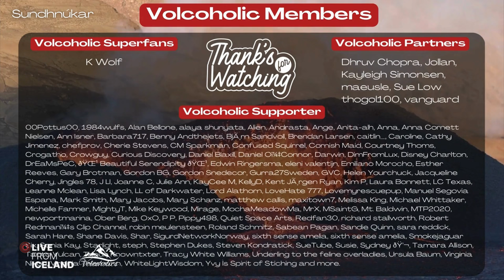Iceland Volcano: Sundhnúkar Camera Tour 11 4 24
OhakuneHomes.com
Scott at ApauHawaiiTours
Studio Shchors